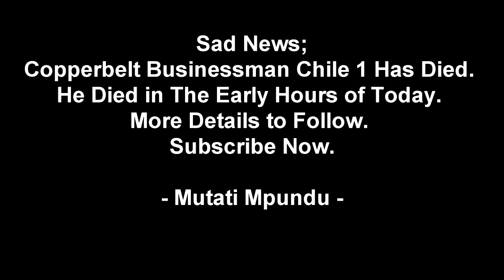Chile One Has Died. May His Soul Rest in Peace. Remembering Chile One Zambia (Must Watch)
Remembering Chile One Zambia. Commander Chile One. May His Soul Rest in Peace (Must Watch)